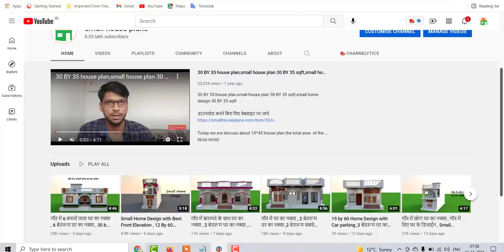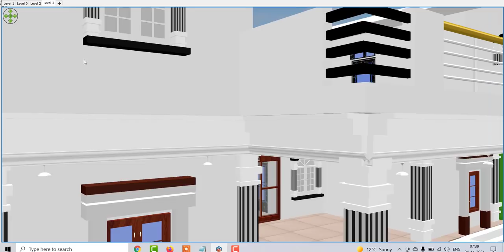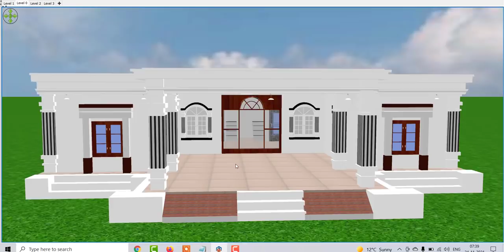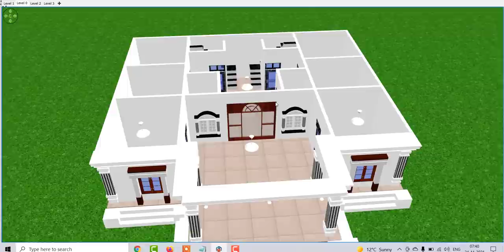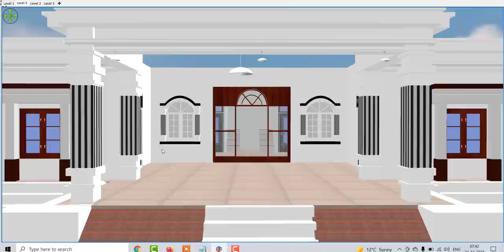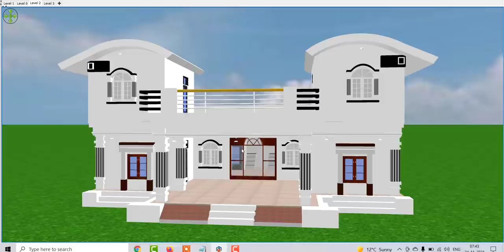House Plan For Two Brothers, 42 x 42 House Plan For Two Brother, दो भाइयो के लिए घर का नक्शा